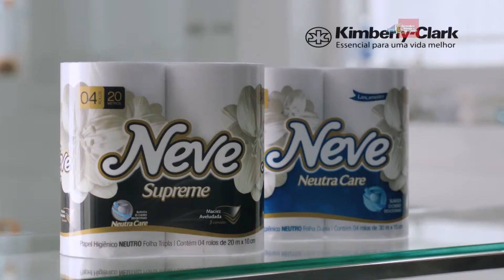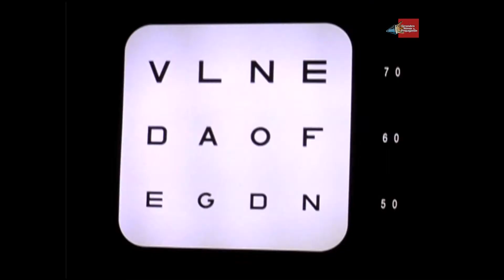Publicis Groupe anuncia fusão entre DPZ e Taterka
Duas importantes agências de propaganda do mercado, DPZ e Taterka, se uniram para criar a DPZ&T. A nova agência já nasce com um portfólio de peso, com marcas como Itaú, McDonald’s, Vivo e Natura.

Acompanhe entrevistas com:
Paulo Giovanni - Chairman da Publicis Worldwide Brasil
Roberto Duailibi – Fundador da DPZ
Maurice Lévy - Chairman e CEO do Publicis Groupe
Tonico Pereira – COO da DPZ&T
Eduardo Simon – CEO da DPZ&T